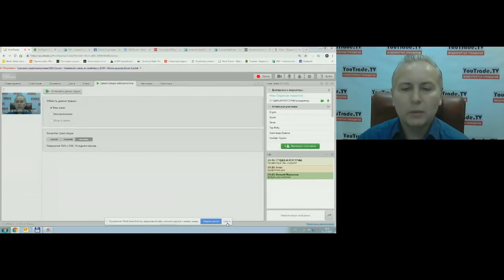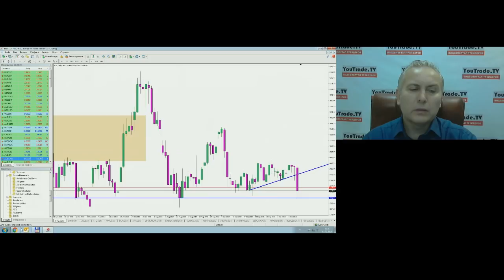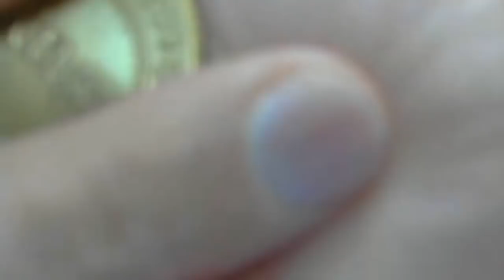Игорь Суздальцев. Торговый план 11 октября 2018 г.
Передача "Игорь Суздальцев. Торговый план" на интерстриме YouTrade.TV 11 октября 2018 г. - Алексей Бургучев создал первый ПАММ счет для торговли CFD на криптовалюты